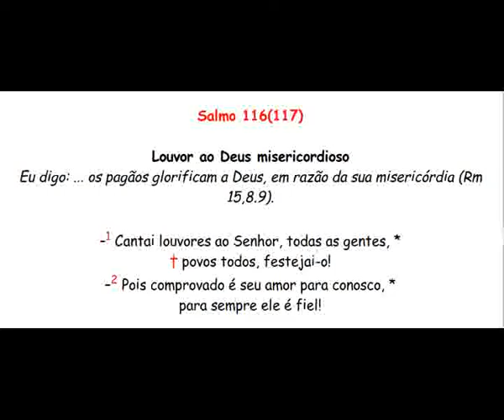Salmo 116(117) Louvor ao Deus misericordioso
Salmo 116(117)

Louvor ao Deus misericordioso
Eu digo: ... os pagãos glorificam a Deus, em razão da sua misericórdia (Rm 15,8.9).

--1 Cantai louvores ao Senhor, todas as gentes, *
† povos todos, festejai-o!
--2 Pois comprovado é seu amor para conosco, *
para sempre ele é fiel!